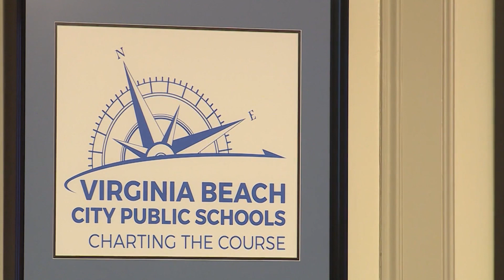VBCPS invites community for webinar discussing school safety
Virginia Beach Public Schools will host a webinar to discuss the safety and security of staff and students. The webinar is set for Wednesday, March 1.